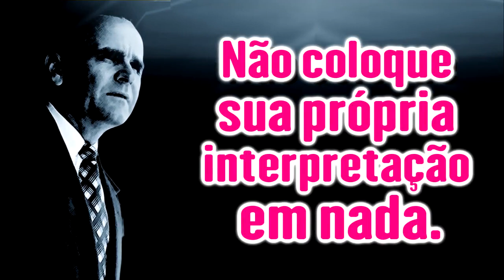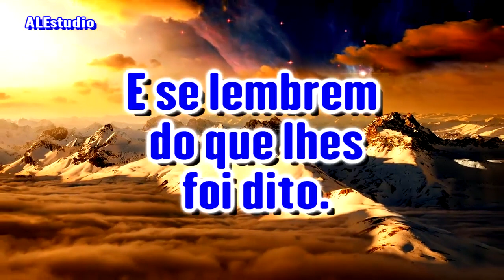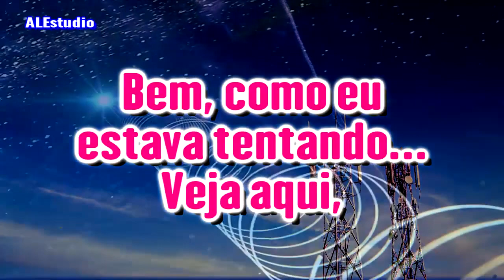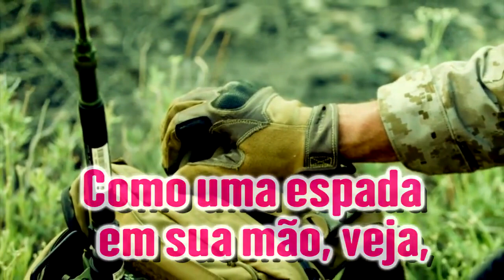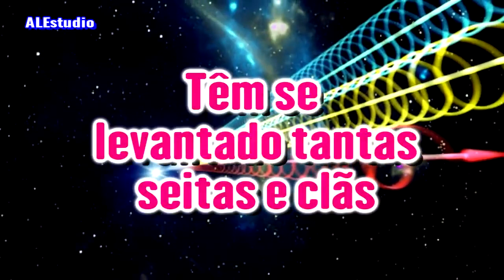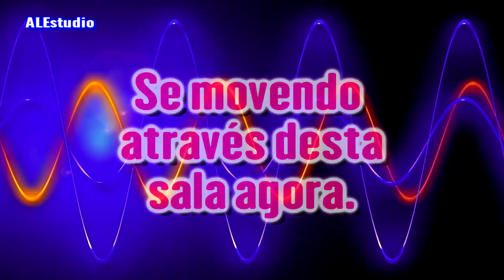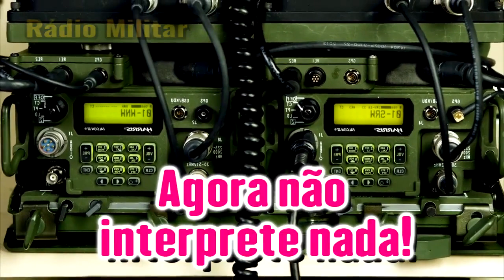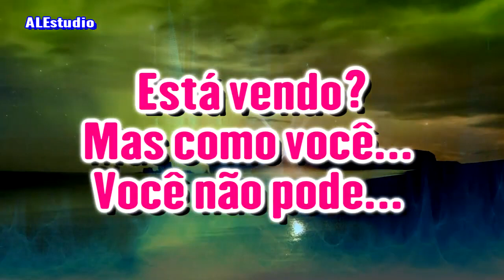10 Mil Vozes Que Se Revelam - Ir. Branham